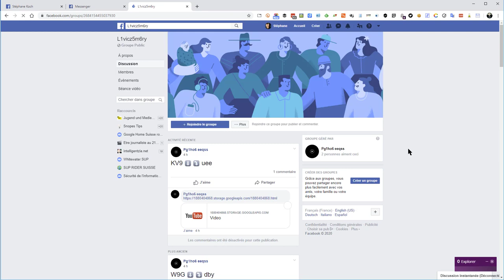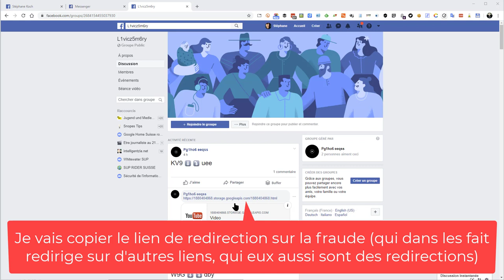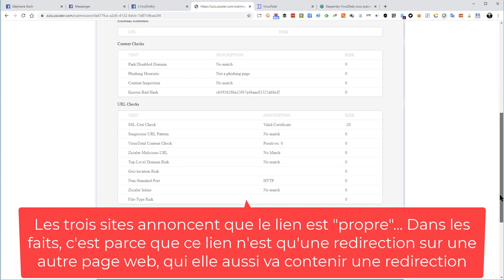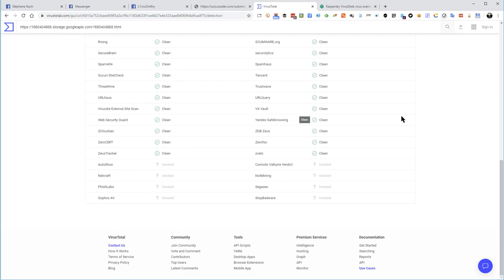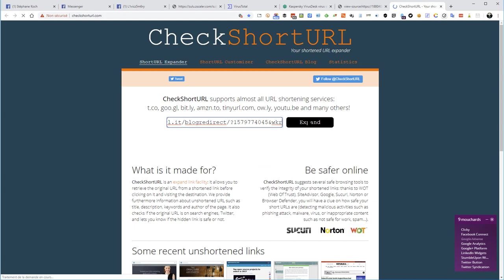Phishing "une vidéo de toi" sur Messenger, Whatsapp, ou autre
Une campagne de phishing est actuellement en cours, des message sont envoyés par Messenger, WhatsApp, ou d'autres messageries.. Les utilisateurs reçoivent un message (avec leur prénom) du genre "😮 Stéphane c'est toi", avec une image d'une vidéo... mais le lien redirige sur un site frauduleux... explication en vidéo...